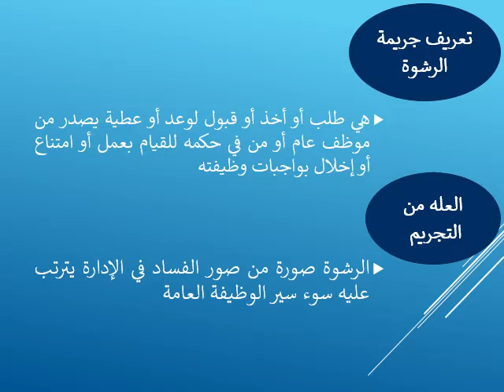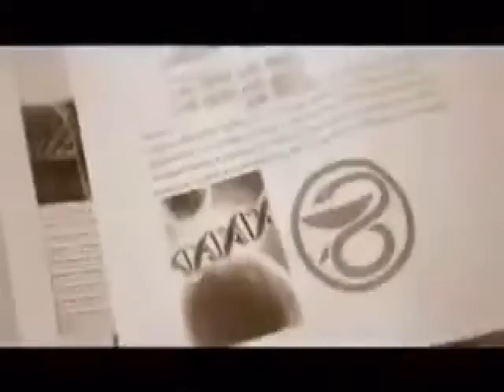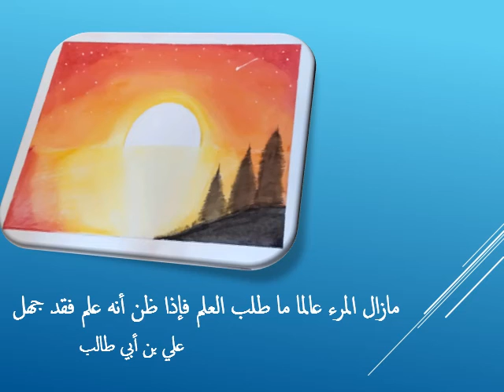المحاضرة الأولى في جريمة الرشوة العام الجامعي 2021 2022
المحاضرة الأولى لطلاب الفرقة الثالثة
 انتظام وانتساب وشعبة اللغة الإنجليزية
كلية الحقوق - جامعة الزقازيق
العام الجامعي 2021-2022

تتضمن المحاضرة
تعريف جريمة الرشوة
العلة من التجريم
وفيديوهات تبين مدى خطورة هذه الجريمة